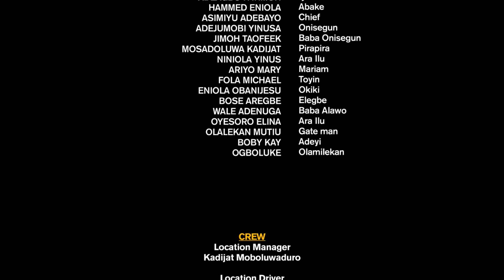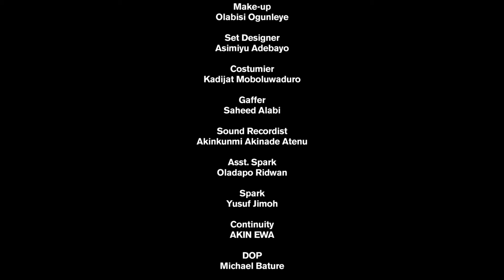BACK BONE nollywood yoruba movie 2024 | Monsuru OmoAlfa | Sisi Quadri | Eniola Obanijesu | Ogboluke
the movie describes the courage of a young beautiful lady that was intimidated to join the a cults group that whose leader is her own grandma . lets go on a ride together to enjoy this captivating emotional story .